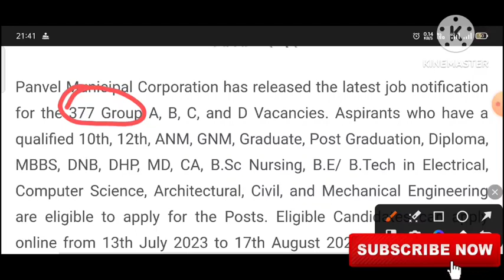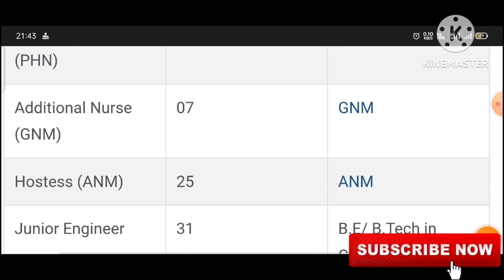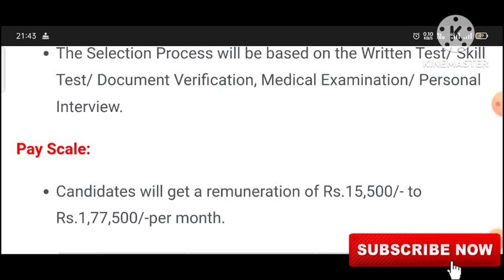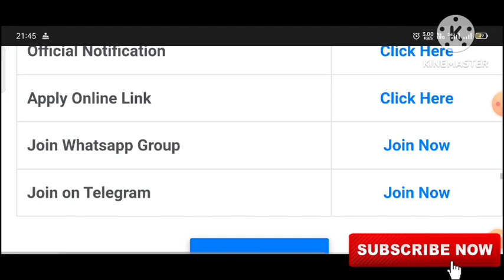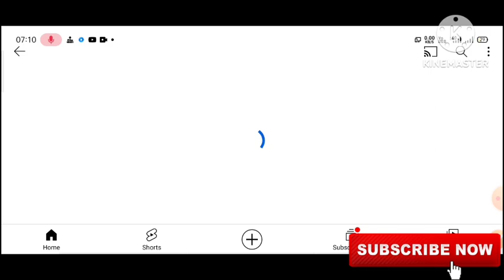Staff Nurse 647 Permanent Vacancy ||Salary- 70,000 || Fresher Candidate Can Apply